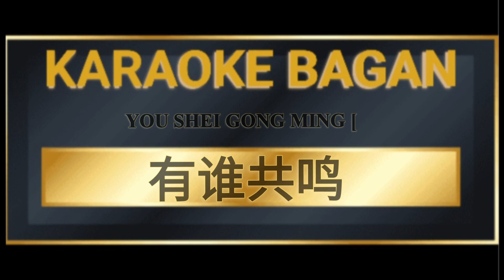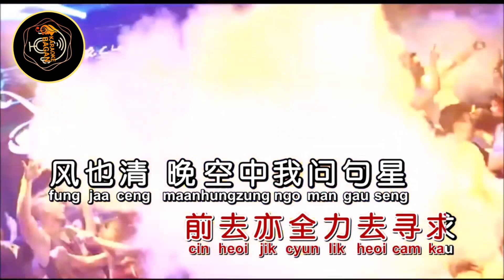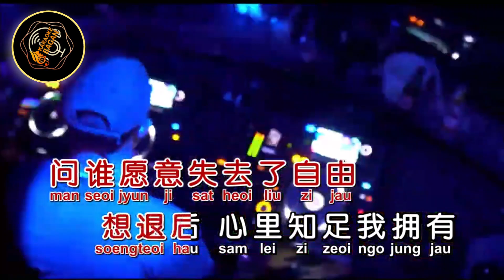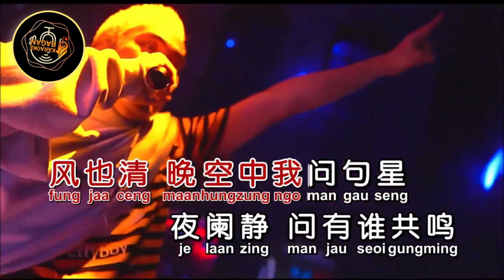YOU SHEI GONG MING [[ 有谁共鸣 ]] KARAOKE NO VOKAL